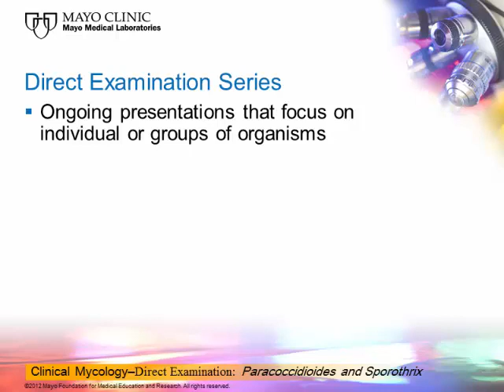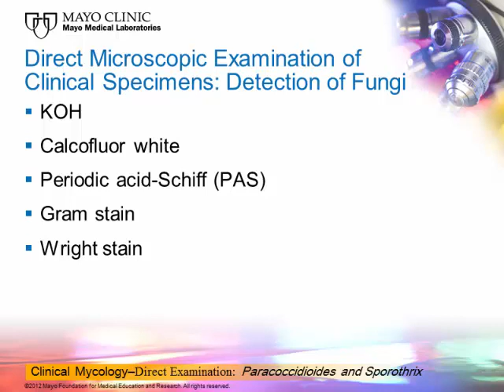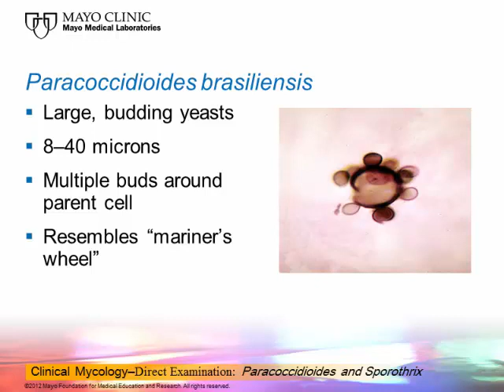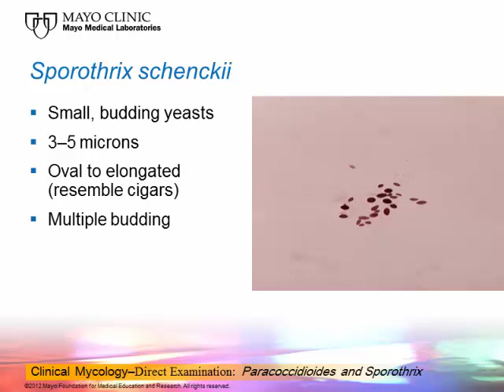Clinical Mycology: Direct Examination Series: Paracoccidioides and Sporothrix [Hot Topic]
Direct microscopic examination of fungi in clinical specimens relies on both bright-field and phase-contrast microscopy, as well as multiple stains to optimize visualization of the organism. Dr. Roberts applies his lifetime of experience to assist you in differentiating the organisms under consideration in your patient’s differential diagnosis. Each presentation in this 11-part series addresses 1 or more genus or group.

A series presented by Glen Roberts, PhD.